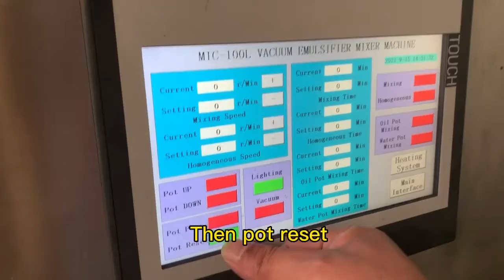Homogenizer Mixing Tank: how to emulsify the material ( homogenizer mixer, working volume 100L )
Homogenizer Mixing Tank ( This Video Shows )
What You Can Do With Homogenizer Mixing Tank ( homogenizer mixer ) :
Want to mix your material automatically, check out this video, which shows make your own brand's products is as easy as you can imagine.
Want to speed up your material mixing? check out this vacuum emulsifying mixer, To show you fully mixed materials.
Want to change your semi-auto /manual homogenizer mixing tank ( homogenizer mixer ) check out this automatic homogenizer mixing tank ( homogenizer mixer ), here we have a brand new and long-use life machine, and reliable factory service. contact us for more information now.
Homogenizer Mixing Tank ( homogenizer mixer ) Guarantee And After-Sale:
Get This Economic Homogenizer Mixing Tank ( homogenizer mixer ) now, it helps your production right the way, the machine is guaranteed for 18 months, and we assure you the machine is qualified for production.
Powerrig Machinery Homogenizer Mixing Tank ( homogenizer mixer ) helps your production right the way
Homogenizer Mixing Tank ( homogenizer mixer ) Applications:
This Homogenizer Mixing Tank ( homogenizer mixer ) Can be Used Application Below Listed:
This Video Homogenizer Mixing Tank ( homogenizer mixer ) Mainly Shows:
1. Modifying the Control Panel
2. Machine mix the material
So this is how the process of the Homogenizer Mixing Tank ( homogenizer mixer )
Homogenizer Mixing Tank ( homogenizer mixer ) Parameters
Working ability: Design volume: 120L Working volume:100L Minimum operating volume: 30L
Material: Contact Parts: 304 stainless steel thickness: 3mm
                 Interlayer: 304 stainless steel thickness: 3mm
                 Outer layer: 3 04 stainless steel thickness: 2mm
Weight: 800kg
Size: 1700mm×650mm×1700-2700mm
HomogenizerPower: 3KW
Motor speed: 2900r/min
Particle size: 0.2-0.6um
Homogenizer Mixing Tank ( homogenizer mixer ) Get Quote Contacts: (Lewis_liu)